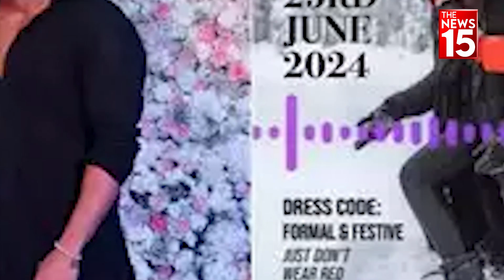Muslim boyfriend से शादी करने जा रही हैं Sonakshi से क्यों नाखुश है Shatrughan Sinha | Bollywood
सोशल मीडिया पर वायरल हो रहे सोनाक्षी और ज़हीर इकबाल की शादी के कार्ड के अनुसार इस कपल की शादी मुंबई के बेस्टियन रेस्टोरेंट में होगी. सोनाक्षी की शादी को लेकर उनकी फैमिली का भी रिएक्शन आना शुरू हो गया है. सोनाक्षी की शादी पर उनके पिता शत्रुघ्न सिन्हा ने कहा कि उन्हें अपनी बेटी की शादी की कोई खबर ही नहीं है. जानें क्या है पूरी कहानी

Muslim boyfriend से शादी करने जा रही हैं Sonakshi से क्यों नाखुश है Shatrughan Sinha | Bollywood | Entertainment